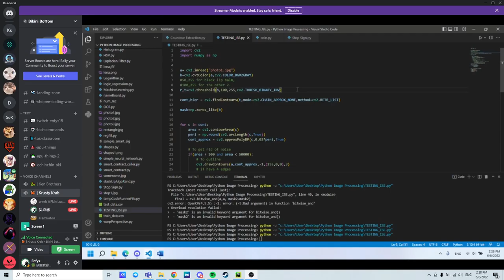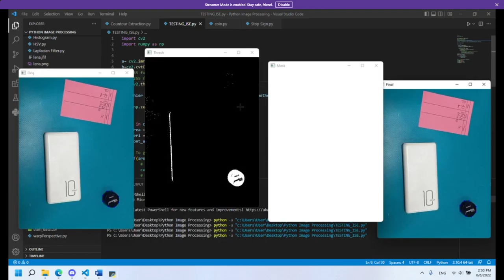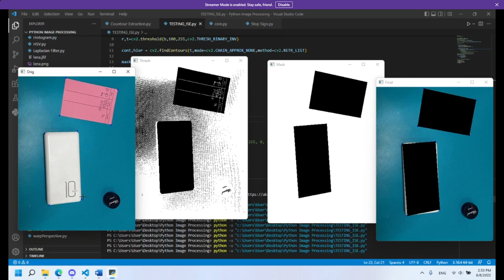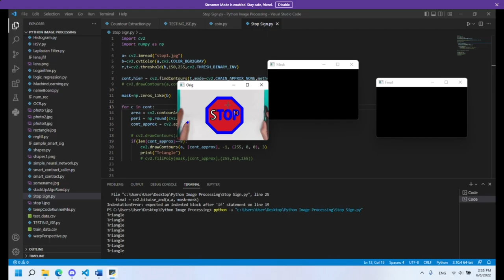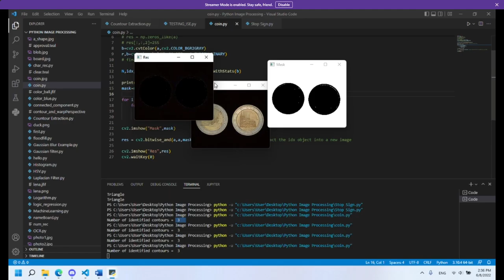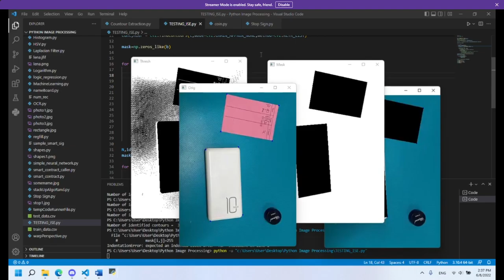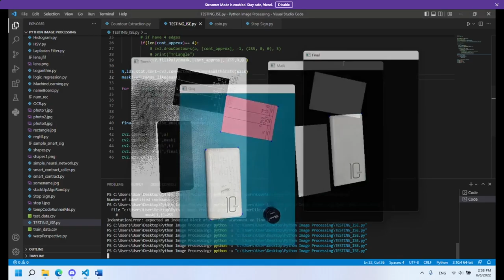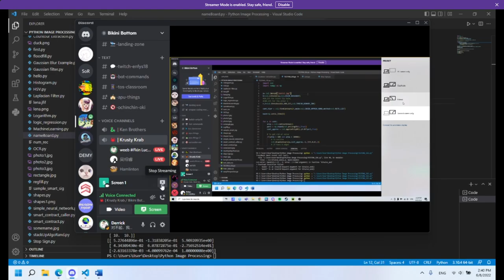Derrick's ISE Lecture